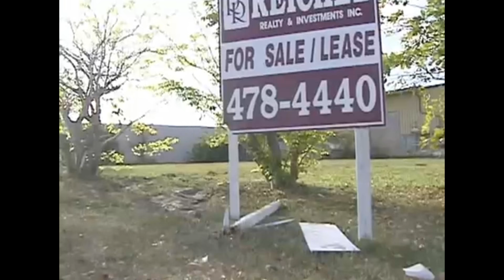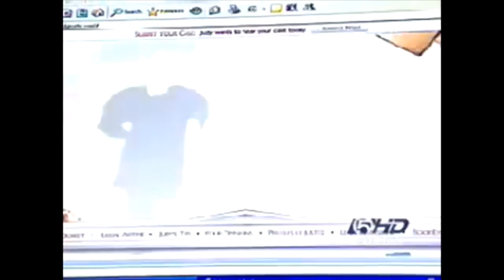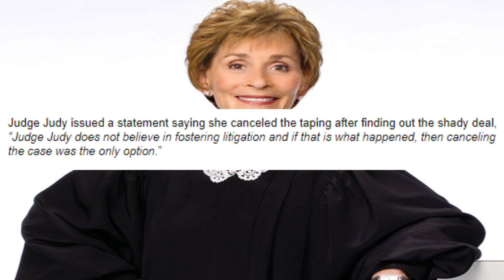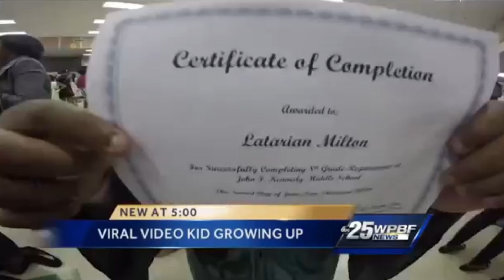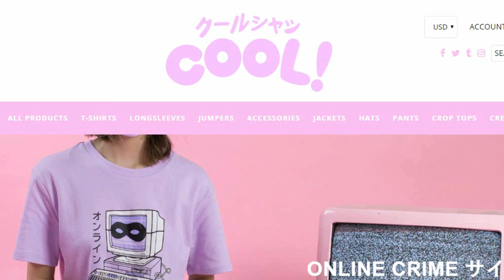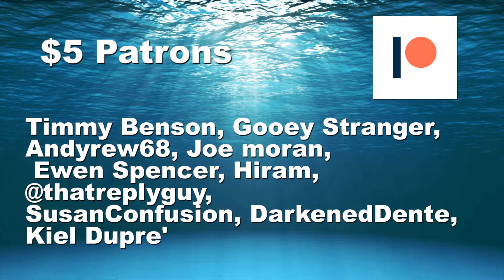Whatever Happened to Latarian Milton?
As kids we do some dumb stuff, but I doubt many of you can claim you stole your granmothers SUV and drove to Wal-Mart at age 7. Latarian Milton did just that.
Growing up, it seemed like Latarian was constantly being approached by the media looking for updates on his antics. As he became older, it seemed as if Latarian was turning his life around for the better...but did he? Find out whatever happened to Latarian Milton.